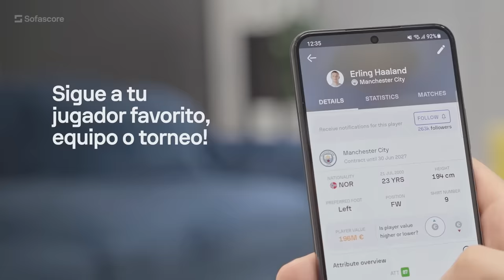La UD SALAMANCA que GOLEÓ al BARÇA en la Noche de Reyes (1998)⚽🐸 Salamanca - Barcelona (4-3)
UD Salamanca 4 FC Barcelona 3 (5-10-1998) La Noche de Reyes
Un recuerdo a la desaparecida UD Salamanca que protagonizó una remontada histórica frente al FC Barcelona y se convirtió en el "Matagigantes" del fútbol español. Una victoria memorable en la que el equipo charro le dio la vuelta al marcador a un 1-3 adverso y se acabó llevando el triunfo ante el futuro campeón de la Liga de las Estrellas.

¡Ya puedes Comprar MI LIBRO!

Aquel Salamanca tenía una plantilla plagada de extranjeros, entre los que destacaban el croata Plavicic, el italiano Marco Lanna, los argentinos Lombardi y Silvani, el brasileño Giovanella, el peruano Zegarra y el clan de seis futbolistas portugueses conformado por Taira, Paulo Torres, Rogério, Tulipa, César Brito y Pauleta). Entre los españoles, destacaban la juventud de Corino, y la veteranía de Sito, Loren y Vellisca.

Ficha del partido

4 - SALAMANCA: Bodgan Stelea, Marco Lanna, Dubravko Pavličić, Sergio Corino, Paulo Torres, Pablo César Zegarra, Martín Vellisca, Taira, Rogério (César Brito, m.64), Edu Alonso (Walter Silvani, m.83) y Pauleta. Entrenador: Txetxu Rojo.
3 - BARCELONA: Ruud Hesp, Michael Reiziger, Winston Bogarde, Sergi, Albert Celades, Luis Enrique, Iván de la Peña (Fernando Couto, m.84), Luis Figo, Giovanni, Sonny Anderson y Rivaldo. Entrenador: Louis van Gaal.

Goles: 0-1 Sonny Anderson (min. 12), 1-1 Pablo Zegarra (min. 43), 1-2 Luis Enrique (min. 50), 1-3 Giovanni (min. 68), 2-3 César Brito (min 80), 3-3 César Brito (min. 83) y 4-3 Walter Silvani (min. 87).

Árbitro: Juan Antonio Fernández Marín. Amonestó a Stelea, Lanna, Silvani, Giovanni, De la Peña, Luis Enrique y Rivaldo y expulsó a Taira.
Estadio: Helmántico (16 mil espectadores).

00:00 El mítico Salamanca de los 90
01:00 Historia de la UD Salamanca
01:50 Salamanca 4 FC Barcelona 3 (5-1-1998)
03:00 Gol de Sonny Anderson (0-1)
03:53 Gol de Zegarra (1-1)
04:21 Gol de Luis Enrique (1-2)
05:11 Gol de Giovanni (1-3)
05:30 Gol César Brito de penalti (2-3)
05:42 Gol de César Brito (3-3)
06:30 Gol de Silvani (4-3)
07:08 Tángana entre Lanna y Luis Enrique
07:46 El "Matagigantes" de la Liga
08:15 Barcelona 1 Salamanca 4
08:40 Desaparición de la UDS
09:17 Unionistas y la Copa del Rey